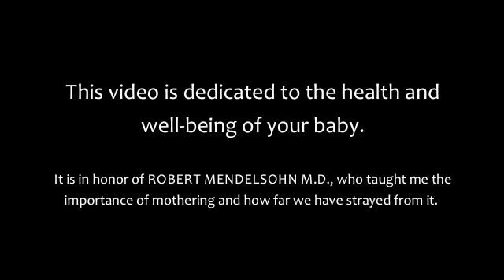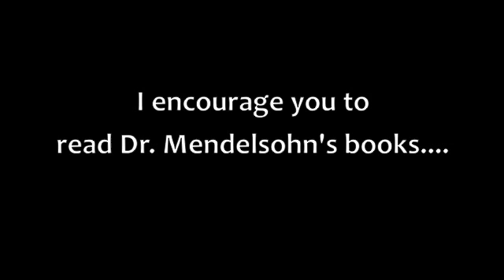Dangers of Drugs & Chemicals in Pregnancy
An excellent tour of the multitude of chemicals and toxic off gassing that goes on in a typical home